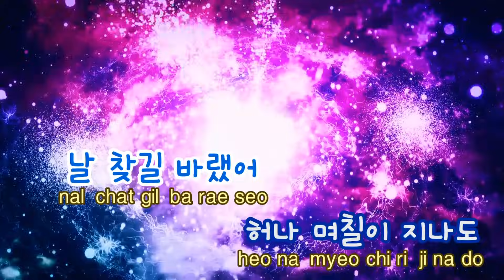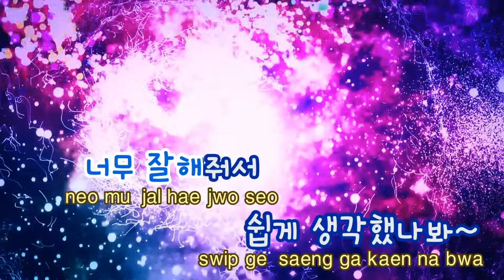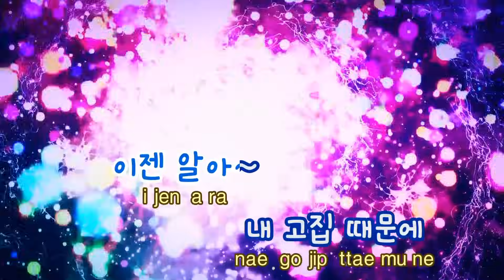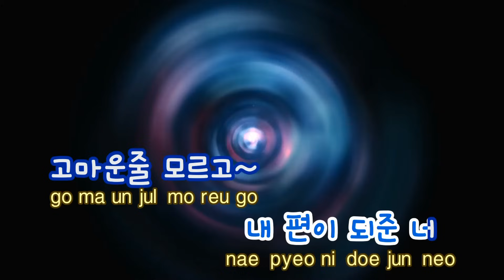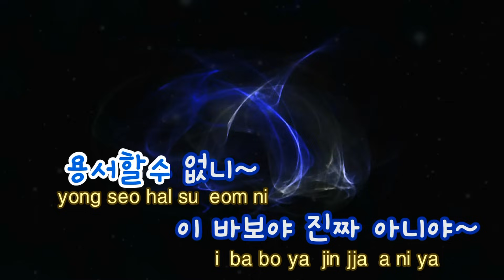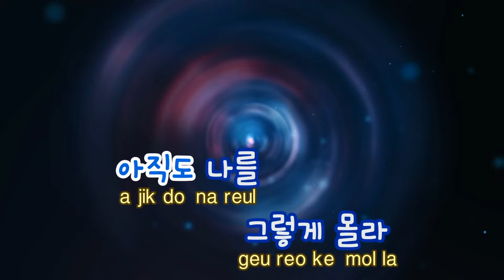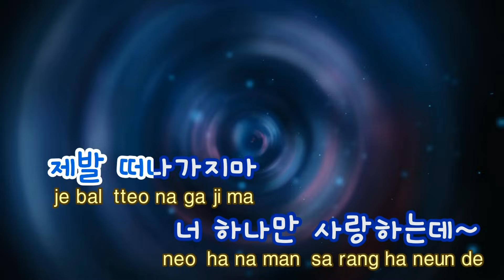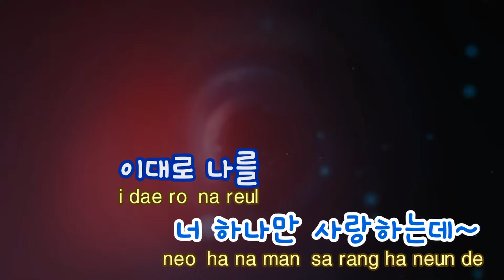[TJ노래방 / 여자키] 응급실(쾌걸춘향OST) - izi / TJ Karaoke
응급실 -- izi

남,여자키버전을 업로드 하였습니다

▶ ZillerSong Mobile : Android/IOS
▶ K-POP STAR Global Package : Android/IOS
▶ TJ TV Karaoke (Korean ONLY) : KT OllehTV , LG U+TV, SK BTV